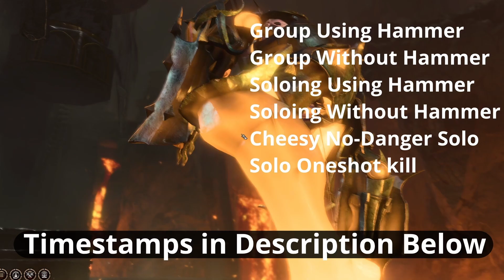Baldurs Gate 3 Tactician: ACT 1 Boss Guide - Grym. From Intended party kill to Solo oneshot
This Baldur's Gate 3 (BG3) guide on the ACT 1 Boss Grym goes over all the various ways to kill him. From the intended way with mechanics explained, over no-cheese solo kills, to one shot kills and how to cheese the encounter.

In this Masterclass: How to kill Baldurs Gate 3 (BG3) Tactician video I guide you through 6 different levels of mastery of the Adamantine Golem Boss fight. We start by going through the mechanics of the fight while I explain and show the intended way to kill him. After this we move to killing him without using the main helping hand of the fight: The forgehammer. Next up we take him on solo, first with the hammers aid, and then without. Showing that Grym is indeed a pushover. Finally we look at how to cheese the fight to get it done without putting any of our party members in danger, and even how to oneshot him.

Watch out Grym, Karlach is coming for you!

After watching this video you should have no trouble wiping the floor with this "Guardian of the Forge".

Timestamps:
00:00 - Intro
00:38 - The intended way and mechanics explained
06:55 - Group kill without the hammer
11:18 - Solo kill using hammer
16:20 - Solo kill without hammer or cheese
23:21 - Cheesy no danger kill
26:37 - Cheesy one-shot
28:29 - Outro

The builds used in this video are just the builds I normally use, and they have not been tweaked for these fights specifically (except for the oneshot), other than moving around some items. Since these fights were at lvl 6 every build has 1 more level than in their video. Those levels are mentioned below:

Level up Lvl 6: Warlock 3 (Pact of the blade and 2nd level spellslots)

Level up Lvl 6: Cleric 5 (3rd level cleric spells)

Level up Lvl 6: Monk 1: (Flurry of blows, Martial Expertise, Unarmed strike)

Level up Lvl 6: Fighter 1 (Fighting Style: Great Weapon Fighting)

You could easily craft builds much better suited for this fight specifically. But you really don't need to.